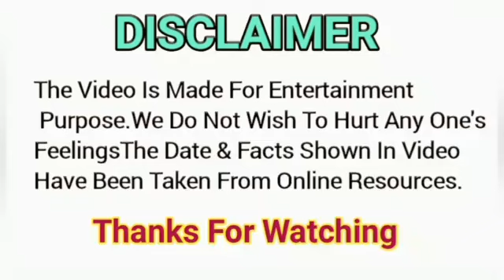Arunitakanjilal Show In Kolkata Topsia For Today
In this video Arunitakanjilal Show In Kolkata Topsia For Today |Arudeep |Arunitakanjilal |Faiz|kolkataconcert we informed that Arunita has a concert in kolkata topsia in clacutta boating and hotel restort .Faiz also perform with Arunita for today's private show. We also informed Pawandeep announcement on his cocert on 27th December at shivasagar.
Special thanks to Pawandeep Arunita and Faiz.

I am not owner of any content which i used in my video all resources like picture or videos from google or any other helpful site which help us to explain our video nicely or deeply so i credit to my all work ot google or any other sites. If i used any other's content then i will definitely credit to him.  Thanks i hope all owner understand to me if i used some content in my videos.